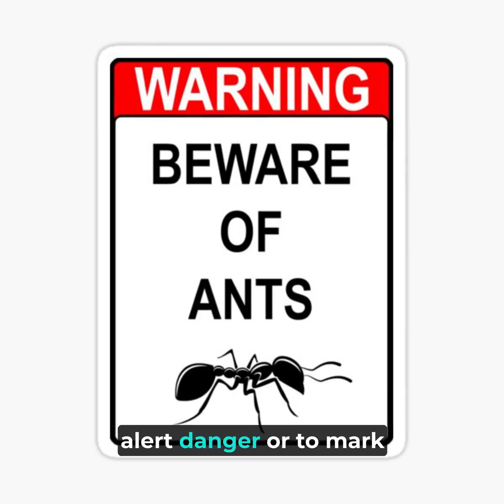Ants Superorganisms and Their Incredible Abilities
🐜 Dive into the Mysterious World of Ants! 🐜

Discover the secrets of these tiny marvels! From farming fungi to displaying superhuman strength, ants are more incredible than we often realize. In this video, we uncover:
🍄 Ants as ancient farmers
💪 Their astonishing strength-to-size ratio
🏃‍♂️ Mind-blowing speeds some species can achieve
🌫️ The unique chemical language of pheromones
🐜 The concept of ants as a superorganism

Explore with us as we unravel the fascinating behaviors and abilities that make ants one of the most amazing creatures on our planet. You'll never look at ants the same way again!